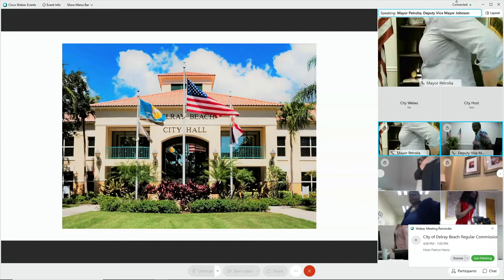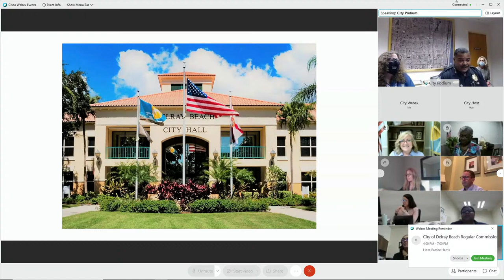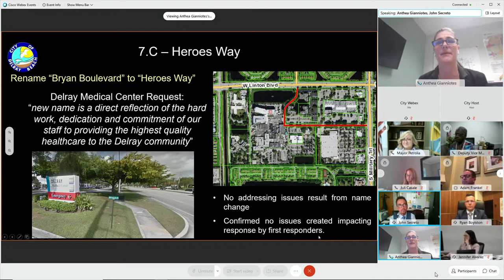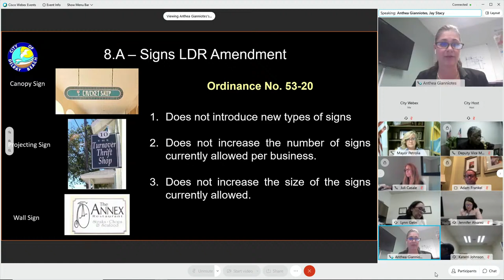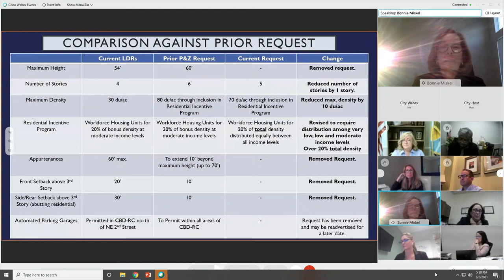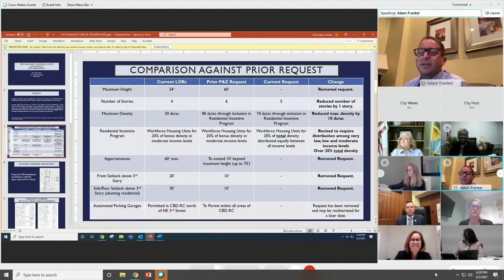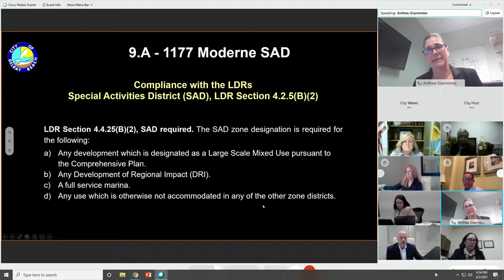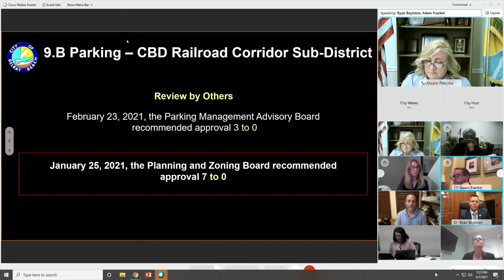City Commission Meeting: 03-02-21 at 4 PM